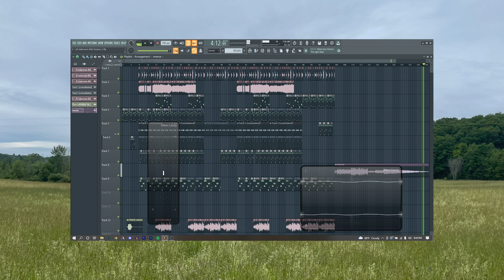"indecision kills dreams" (prod. thayerperiod)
feeling kind of down today so i thought i would post one of my fav beats i made in the last few months, hope you enjoy